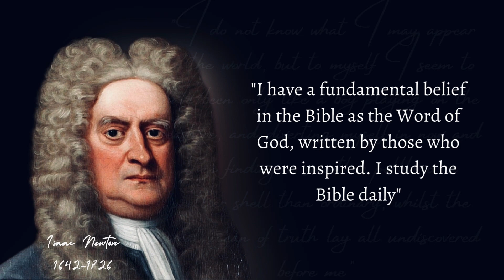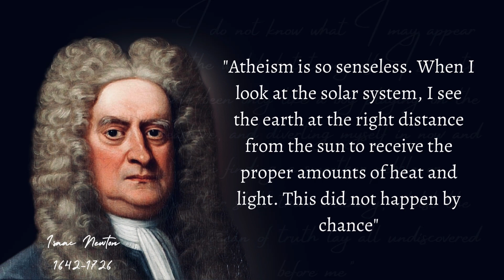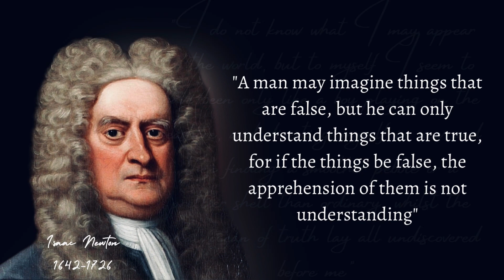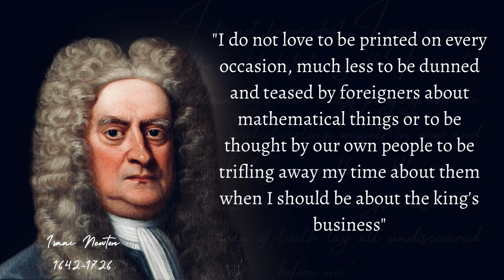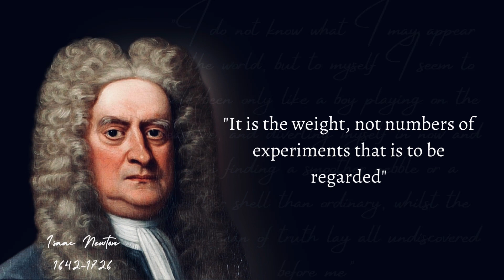Isaac Newton's Quotes | English physicist and mathematician ,that Will make your life Better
Sir Isaac Newton FRS PRS (25 December 1642 – 20 March 1726/27) was an English physicist, mathematician, astronomer, natural philosopher, alchemist, theologian and writer who is widely recognized as one of the greatest mathematicians, physicists and  most influential scientist of all time.  He was a follower of the heliocentric school and a scientist who was very influential throughout history, even being said to be the father of classical physics.

His book Philosophiæ Naturalis Principia Mathematica published in 1687 is considered the most influential book in the history of science.  This book lays the foundations of classical mechanics.  In this work, Newton outlined the laws of gravitation and three laws of motion that dominated scientific views of the universe for three centuries.  Newton succeeded in showing that the motion of objects on Earth and other objects in outer space are governed by the same set of natural laws.  He proved this by demonstrating the consistency between Kepler's laws of planetary motion and his theory of gravity.  His work finally dispelled the doubts of scientists about heliocentrism and advanced the scientific revolution.

Don't forget to watch the video quotes about religion and philosophy of life from China Confucius's